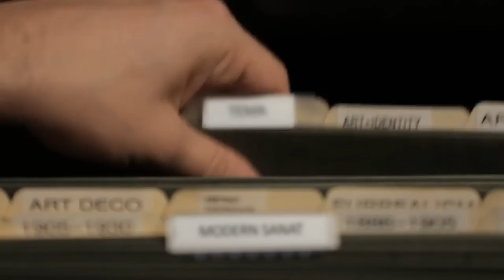Modern Sanat ve Fikirlere Giriş (Modern Sanat Müzesi (MoMA) / Modern Sanat ve Fikirler)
Introduction to Modern Art & Ideas